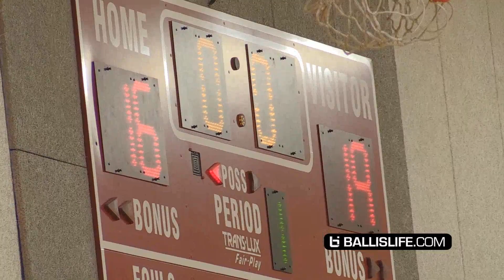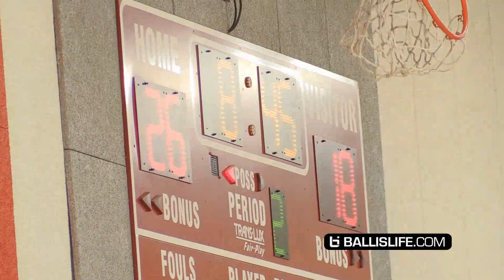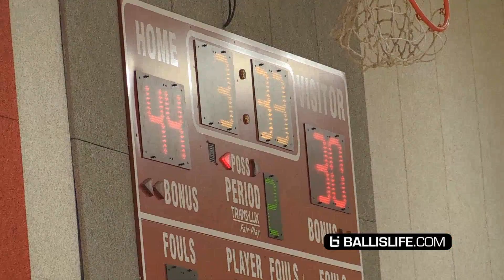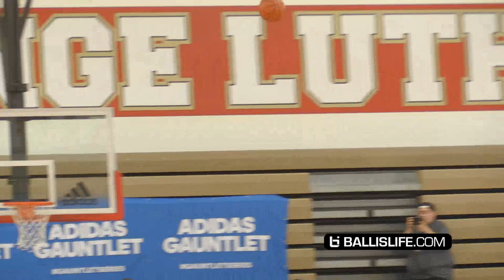Jalen Green vs PJ Fuller Part 2!!! #1 vs #2 Shooting Guards Face OFF Again!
Jalen Green and EBO faced off against PJ Fuller MarJon Beauchamp and Team Bradley once again during the first day of the Adidas Memorial Weekend Regional Gauntlet in LA presented by Compton Magic.